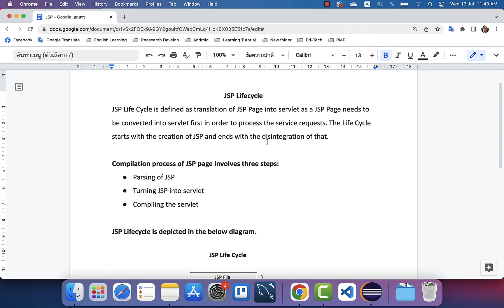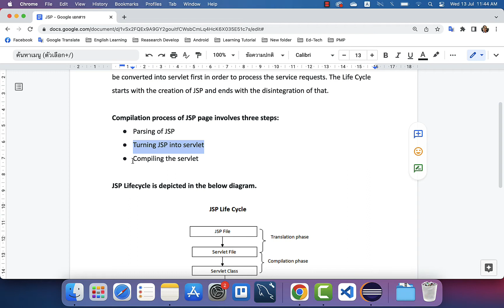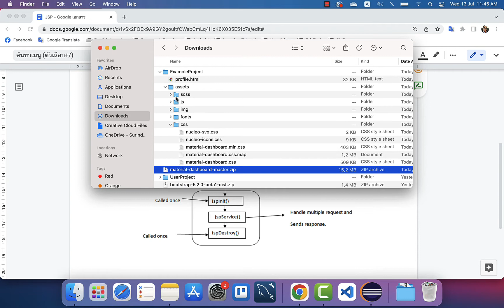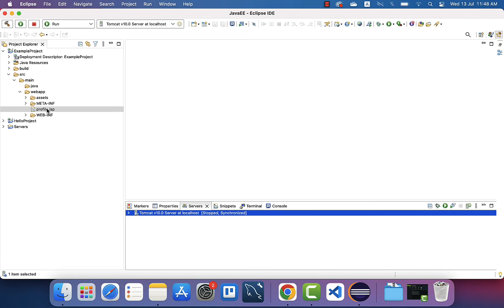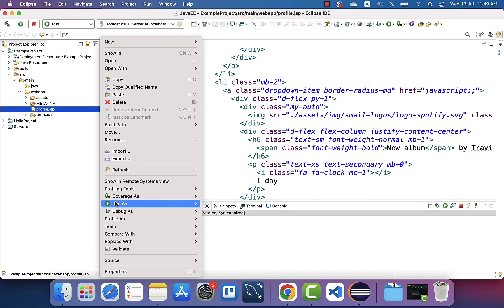4. JSP Lifecycle and Project Demo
JSP Lifecycle and Demo add the file to Dynamic Web Project.